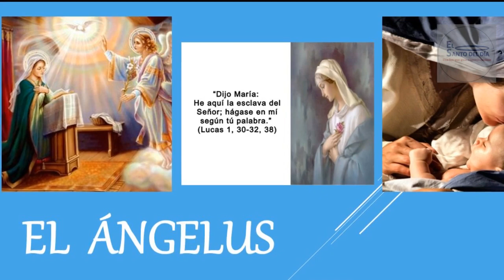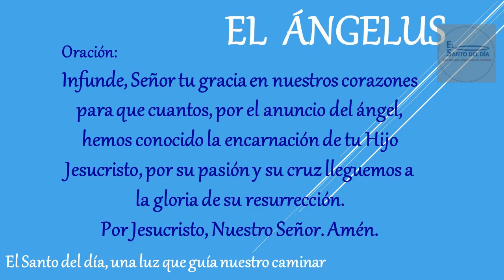EL ANGELUS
Amén.

Amén.